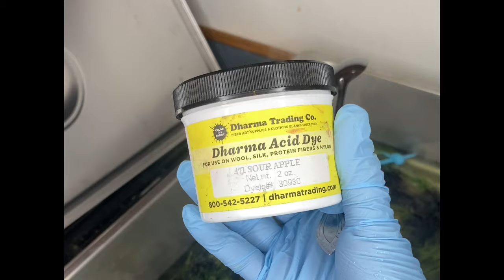Dying Speckled Camo Yarn with Hand Strainers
Hand dying speckled, camo yarn for an order and figured I would film it and make a quick, time lapsed tutorial for you guys!!! Part two of color theory coming soon! Finally have a new camera!🥰😘

Hand strainer:
OXO Good Grips 3-Inch Mini Strainer

Full sized dye pan:

Full sized lid for dye pan:
Winco SPSCF 1/1 Size Solid Cover

Aprons:
Syntus 2 Pack Adjustable Bib...

Both Dharma and Jacquard acid dyes can be found there!

Citric acid:
Milliard Citric Acid 5 Pound -...

Silicone zip ties:

Meat thermometer:

Ring light:
Ring Light,Upgraded Version...